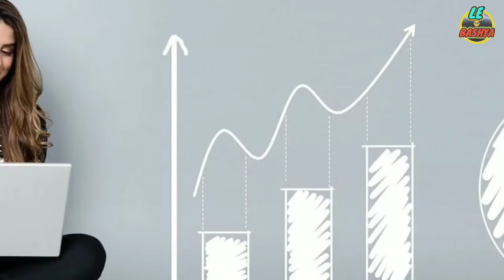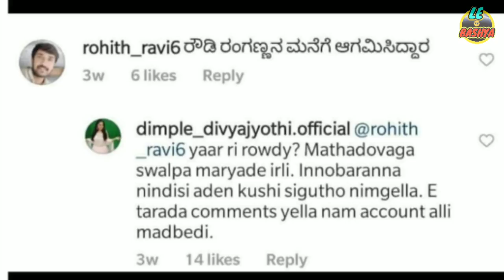Rakshit shetty vs public tv || le bashya || part 02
About video : In this video I am talking about public tv, and I trying to make you laugh with humour

About channel : This is Kannada YouTube channel which creates the comedy videos in Kannada language.
And trying to create best videos.